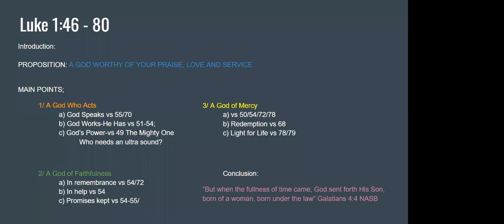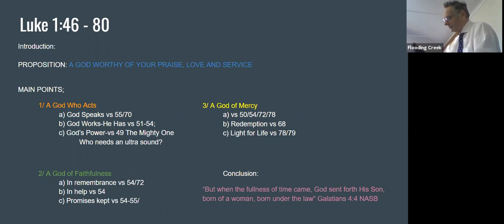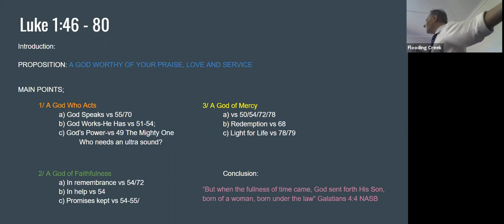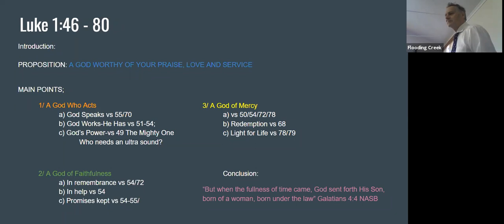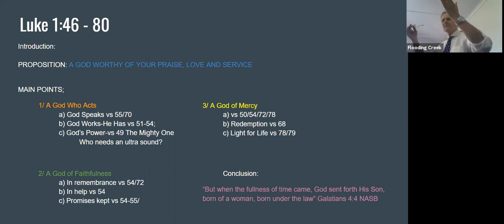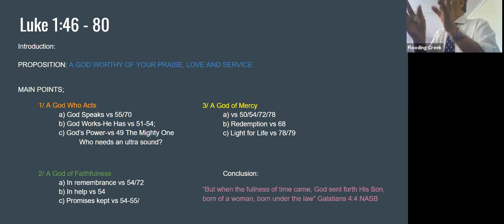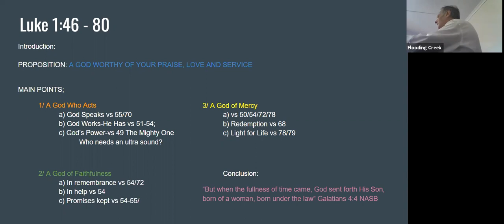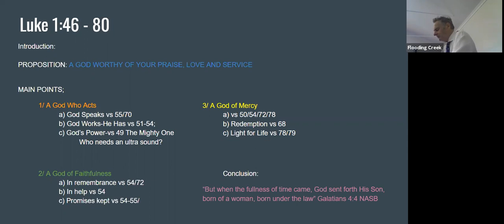201213 - Sermon - Ross Brightwell - Luke 1:46-80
We're finally meeting together in person again! In the lead up to Christmas, we've started a mini-series in Luke with Ross Brightwell. Flooding Creek Community Church